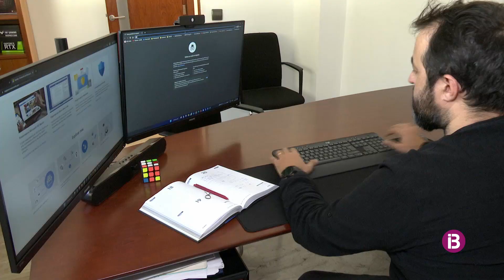Les Balears dupliquen durant el 2022 el nombre d'empreses creades respecte del 2019